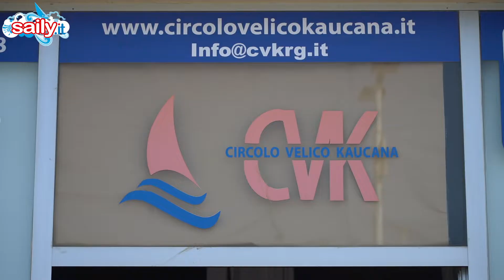Selezione Optimist Marina di Ragusa - Highlights Day 3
CIAO KAUCANA, TORNEREMO - Il meglio della giornata finale con sorpresa (positiva) dal meteo che consente altre tre regate. Clima delle grandi occasioni in acqua e a terra grazie all'ospitalità a Marina di Ragusa